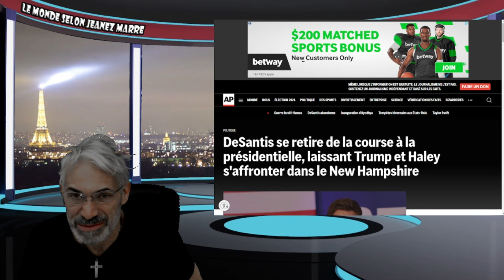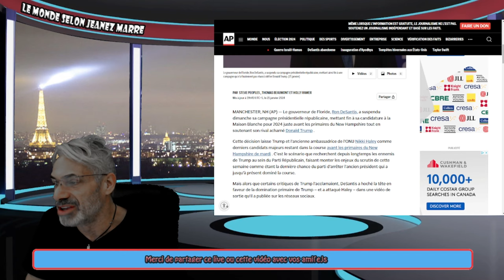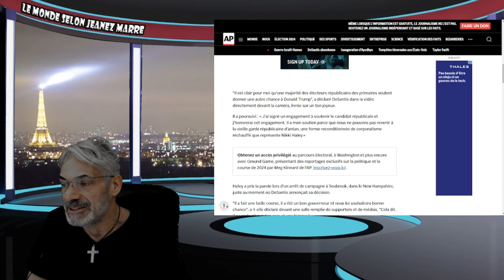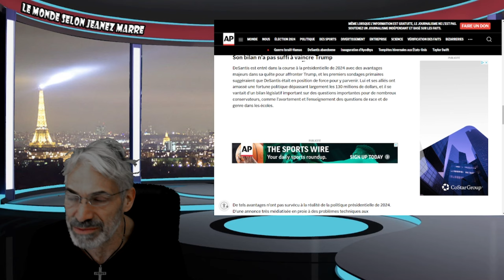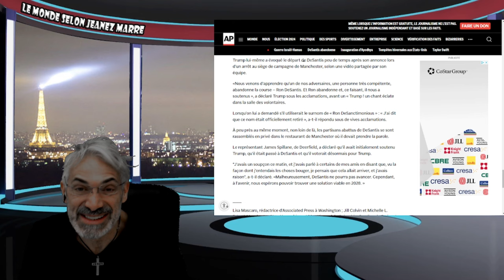DERNIÈRE HEURE; RON DESANTIS SE RETIRE DE LA COURSE RÉPUBLICAINE;TRUMP TROP POPULAIRE